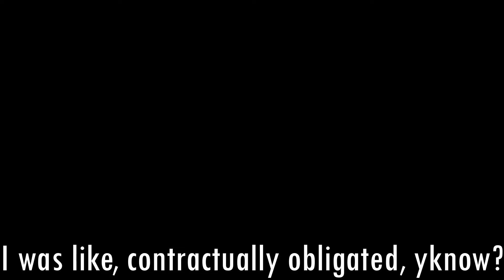When Usher Ruled The Radio | Nat Reviews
Yeah! You heard that right, it's September and you know what time that is. It's time to kick things back to the past and take a look at hits of old. (And feel vastly older each go-around as well) So, who better to take a look at than the king of mid-00s radio, Usher? Accompanied this record by Lil Jon and Ludacris, things sure do be about to get wild.
Oh, and shall you find the hidden message?

Timestamps:
0:00 - Titlecard
0:06 - Introduction
0:58 - Who's Usher?
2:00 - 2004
2:56 - The Song
4:14 - Conclusion
4:18 - What Are My Thoughts On The Song?
5:06 - Do I Look Forward To More From The Artist?
5:58 - The End